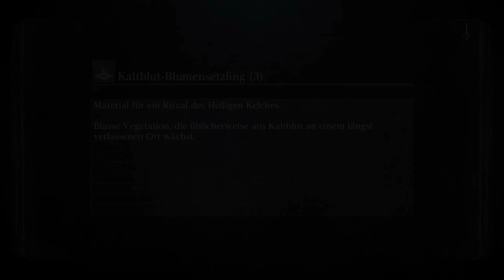Let's play Bloodborne DLC The Old Hunters #1 - Bereue es jetzt schon! (PS4 Gameplay, Deutsch)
#1 Bloodborne ist durch und im NG+ geht es mit dem DLC -The Old Hunters weiter. Leider muss ich feststellen, dass der dlc doch schwerer ist als erwartet und ich bereue es jetzt schon! Einfach gehaltenes lets play von Bloodborne (PS4).

KAPITEL:
00:00-01:31  Intro und Einleitung
01:32-04:33  den DLC starten
04:34-29:05  Albtraum des Jägers - an der Kathedrale (Erkundung)
29:06-56:04  an einem Blutigen Fluss (Erkundung)
56:05-59:04  kurz zum Traum zurück
59:05-1:25:45  Blutiger Fluss hinterer abschnitt (Erkundung)
1:25:46-1:29:28  erste Begegnung mit Ludwig der Verfluchte (Boss)
1:29:29-1:43:56  erst mal weiter Erkunden
1:43:57-2:14:21  nach einen alternativen weg schauen
2:14:22-2:30:35  Ludwig der Verfluchte (Boss)